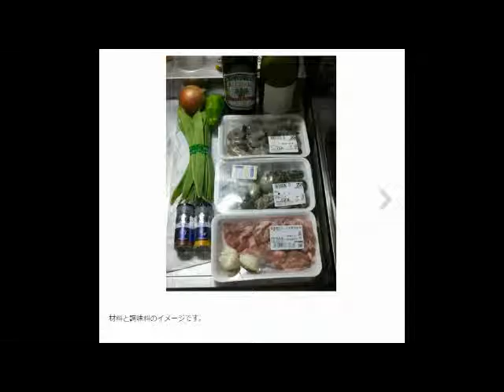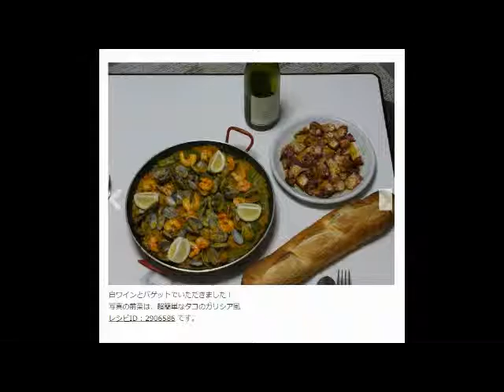Dead end - Spider in the brain （おっさん熟女メタル軍）